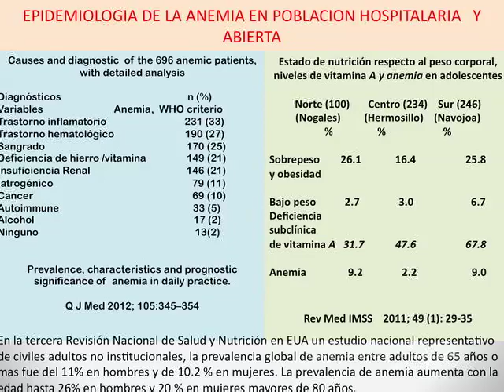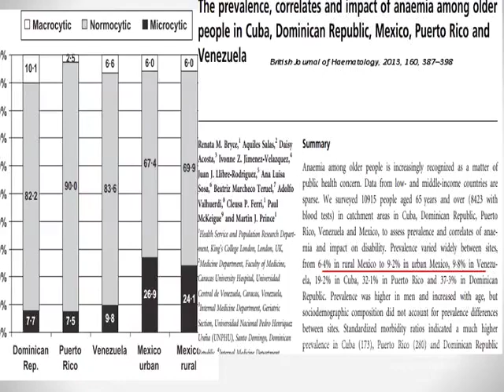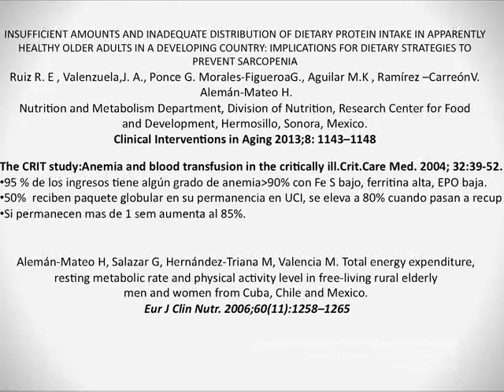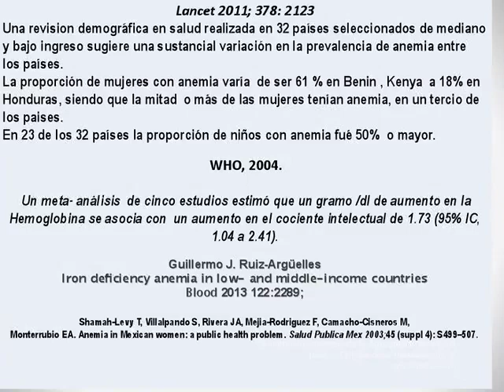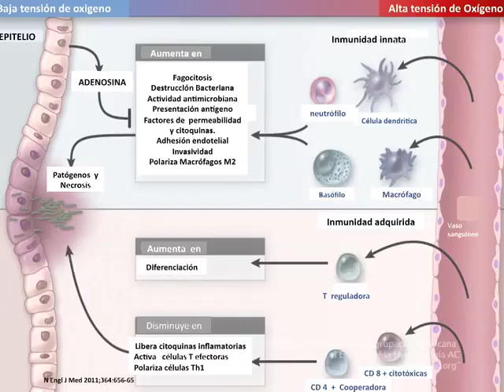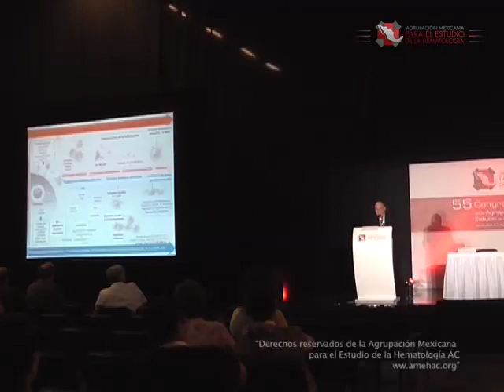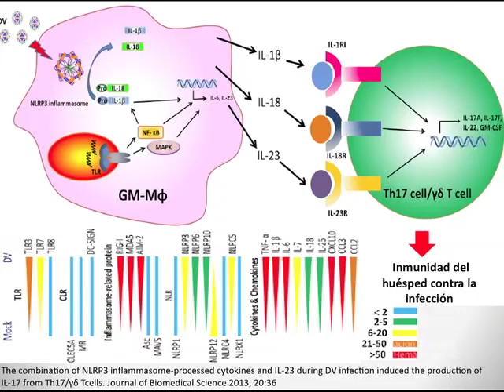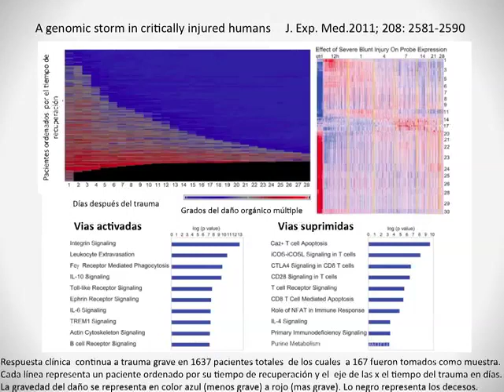Anemias parte 5